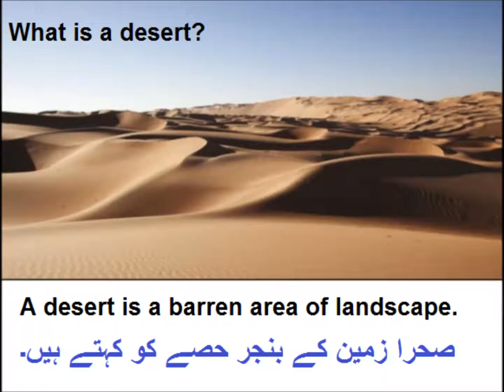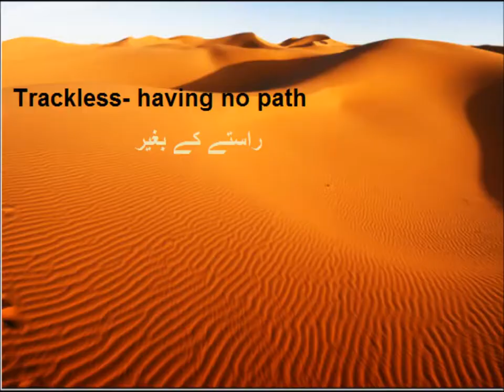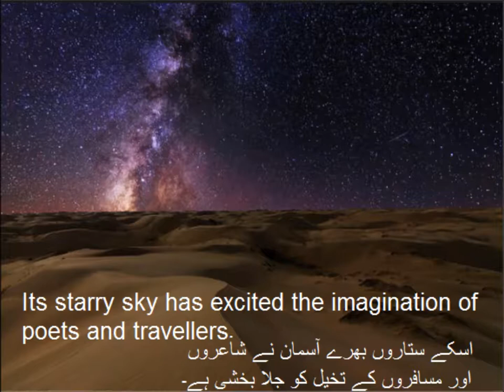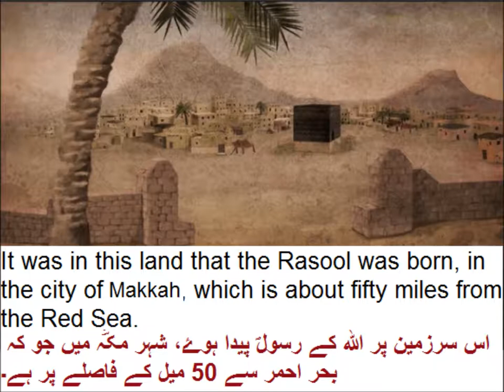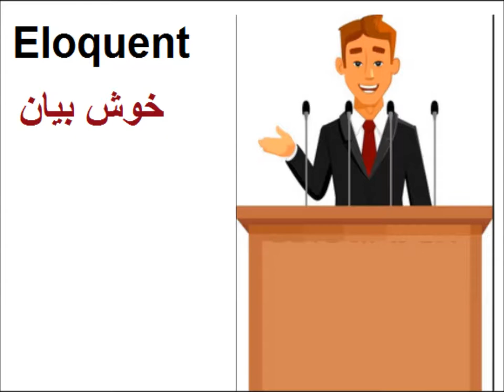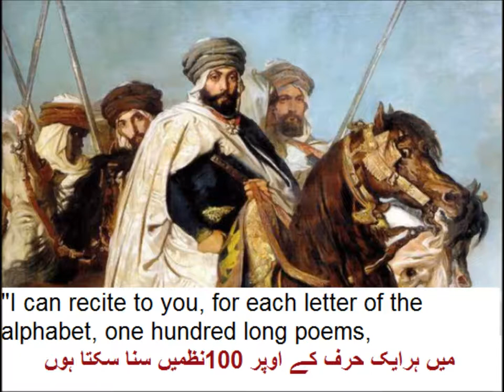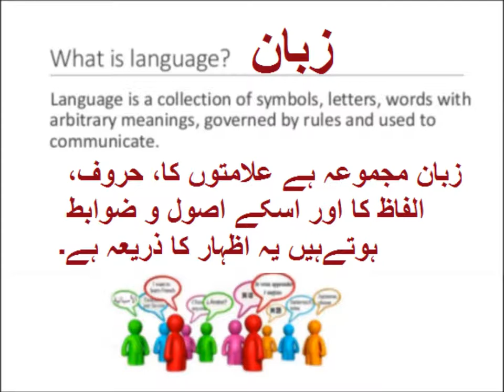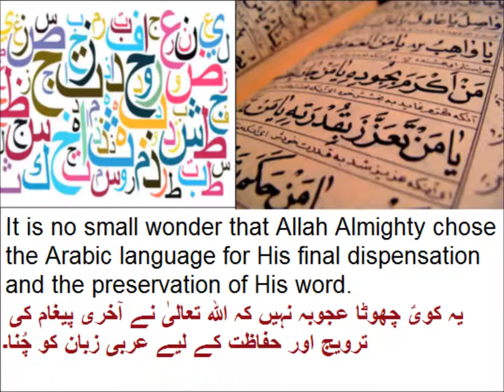Class 9 - English - Unit -1.1-The Saviour of mankind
9th English unit 1.1, The Saviour of mankind  انسانیت کا نجات دہندہ
English class 9th with Urdu explanation chapter 1.